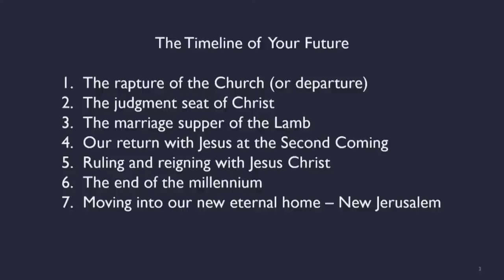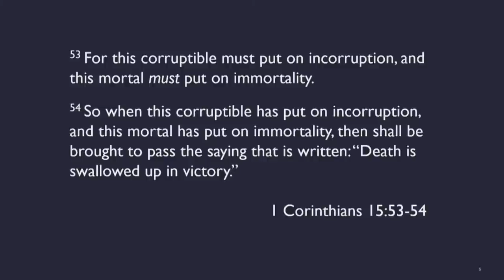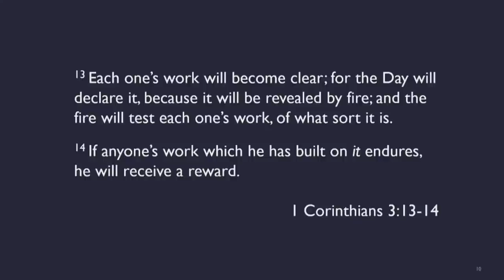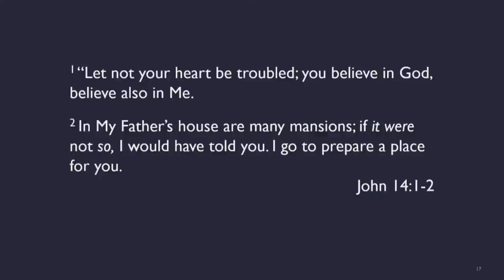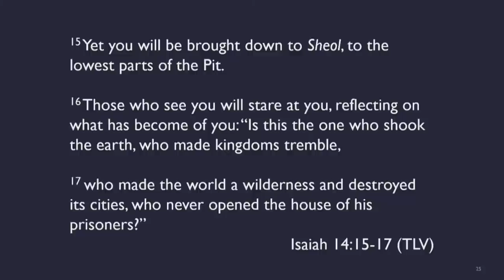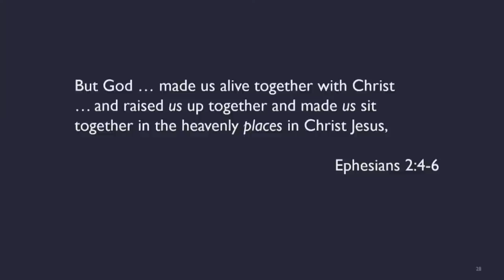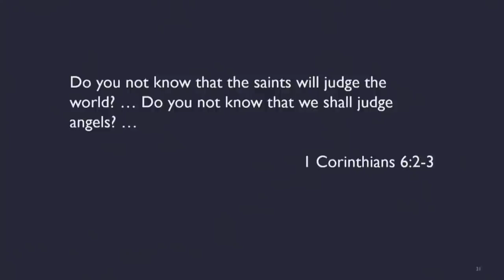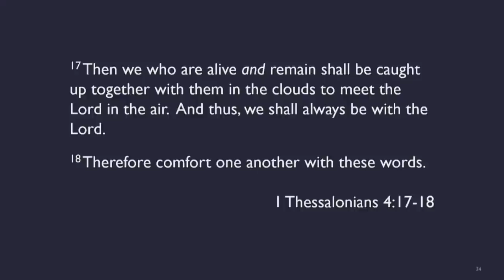Your Journey to Heaven - Dr. Larry Ollison (July 28, 2022)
Larry Ollison Ministries YouTube Channel

Larry Ollison has three books that touch on this subject: The Paradise of God, A Place Called Heaven and Hidden Mysteries and the Bible.

To order Hidden Mysteries and the Bible